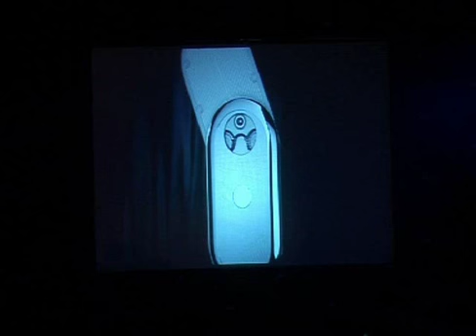Abhishek Bachchan flashes his Motorola Aura